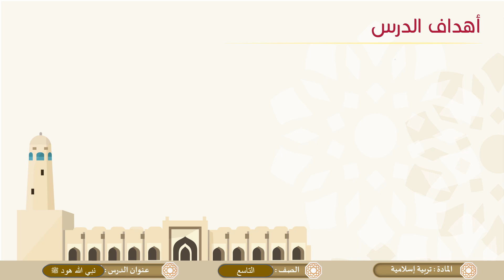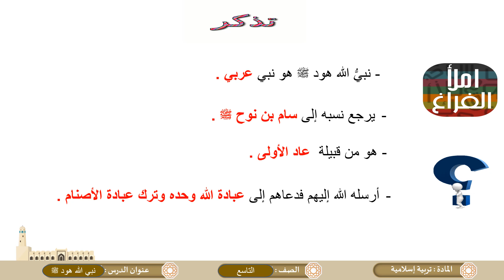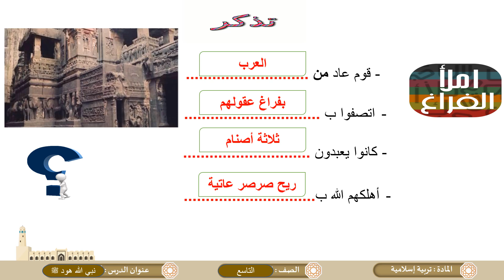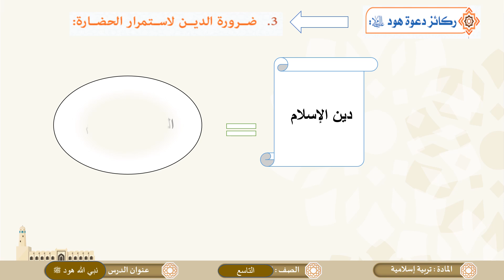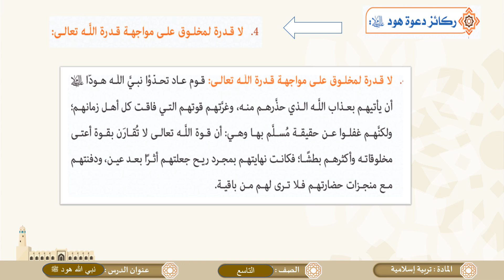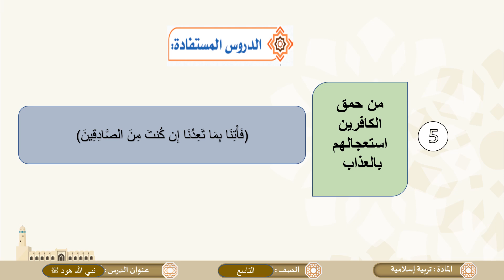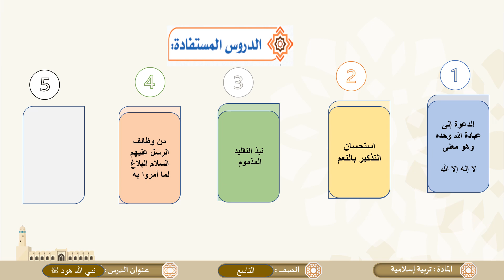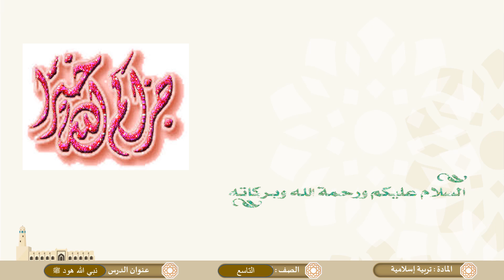الصف التاسع - التربية الإسلامية - نبي الله هود عليه السلام ج2